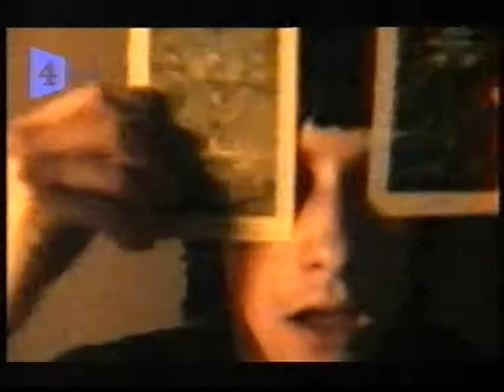Primal Scream - Homecoming 8/9 Swastika Eyes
Documentary includes Swastika Eyes live.